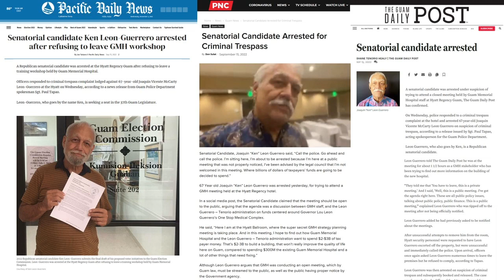If politicians get their way WE WILL HAVE NO SAY!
The Governor of Guam Lou Leon Guerrero and the Attorney General of Guam are working together to make sure we have no say in what happens in the government, or how they use our hard earned tax dollars.